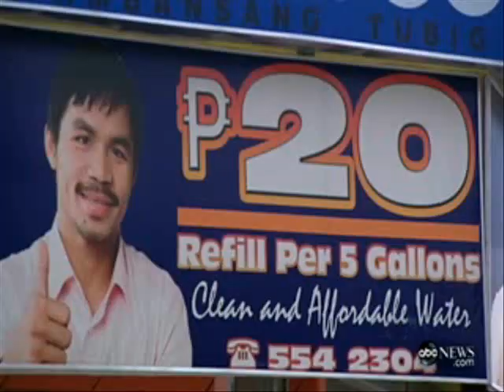Manny Pacquiao vs Antonio Margarito (Promo)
Manny "Pacman" Pacquiao vs Antonio "The Tijuana Tornado" Margarito promo - November 13, 2010 - Cowboy Stadium

Pacman attempts to continue his historic run at yet another weight class, while Margarito fights to restore respect and credibility to a tarnished name that was once one of boxing's most feared.